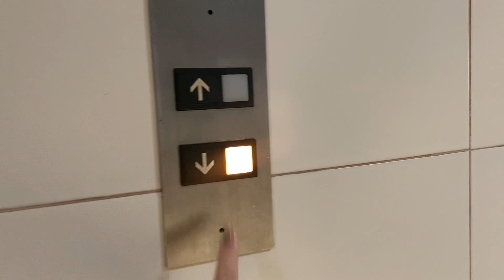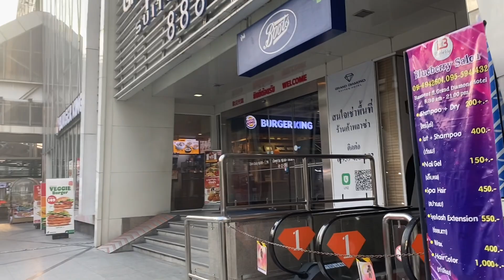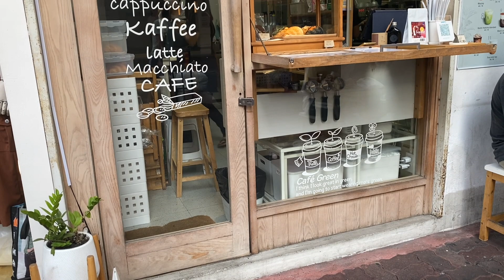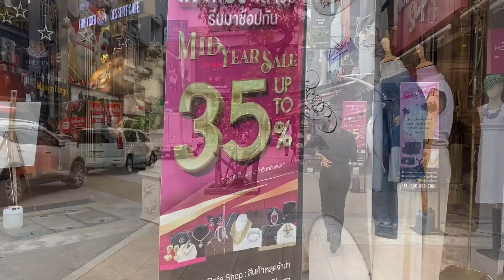Vlog ตามติดชีวิต1วันทำอะไรบ้างเดิน? ช้อปปิ้งประตูน้ำ